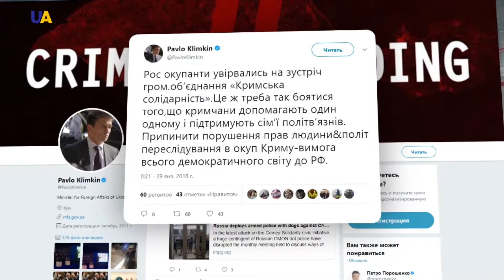كليمكن: العالم الحر يطالب روسيا بوقف انتهاك حقوق الانسان في القرم المحتل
قال وزير الخارجية الأوكراني بافل كليمكين إن وقف انتهاكات حقوق الإنسان والاضطهاد السياسي في شبه جزيرة القرم المحتلة، هي مطالب يرفعها العالم الحر والديمقراطي لروسيا.

وأضاف كليمكين في تغريدة على موقع تويتر بأنه وصل الخوف بروسيا من مساعدة التتريين بعضهم البعض ودعمهم  لعائلات السجناء السياسيين، حد اقتحام اجتماع الجمعية العامة" كريمسكايا سوليدارنوست ".